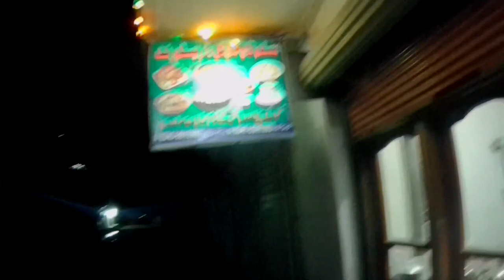Shear Sham Chitral : A Journey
🌄 Explore the breathtaking beauty of Chitral with @AhmedKediary in our latest travel vlog, "Shear Sham Chitral: A Journey to the Hidden Gems!" 🏞️ Immerse yourself in the enchanting landscapes, vibrant culture, and unforgettable experiences as we uncover the top places in Chitral.

🚗 In this adventure-packed video, join us on a journey through the heart of Chitral, discovering the mesmerizing charm of Chitra, Sahar Sab, and other hidden treasures. 🗺️ Whether you're a seasoned traveler or an armchair explorer, this video is your passport to the best places in Chitral.

🎵 Get ready to be serenaded by the soulful tunes of old Chitrali songs and the latest music hits as we capture the essence of Chitrali culture. 🎶 @AhmedKediary takes you on a musical journey, featuring the best of Chitrali new songs in 2023.

👀 Don't miss the stunning visuals as we showcase the top 10 places in Chitral that will leave you awe-inspired. From the picturesque Chitral Valley to the charming visiting places, this video is a visual feast for every travel enthusiast.

🌈 Discover the charm of Chitral through our lens and add these beautiful places to your travel bucket list. Whether you're planning a trip or just dreaming of your next adventure, this video is your virtual guide to Chitral Valley tourism.

🗺️ Plan your itinerary with our recommendations for the best places to visit in Chitral. From historical landmarks to natural wonders, Chitral has it all. Explore the diversity of this incredible region and witness the magic it holds.

👍 If you're a fan of Chitrali culture, breathtaking landscapes, and incredible travel experiences, hit the like button, subscribe for more, and ring the notification bell to stay updated on our latest adventures!